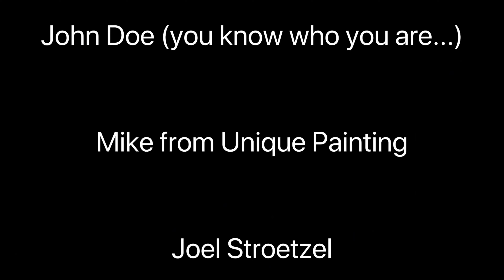Joel Stroetzel Caparison Dellinger deep dive and replica project.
0:00 Intro
0:20 guitar origin
1:29 guitar details/build process explanation
5:02 the fun begins
6:27 body done
6:38 color / finishing details
7:43 paint sample
7:51 finishing process
10:26 the reveal
12:48 killswitch cover
14:49 a chat with Jo-Al!

Shout out to the weird lighting during the impromptu interview that makes me look weird as heck :)

This is a project I've had in mind for years and I finally decided to pull the trigger on this. This video documents most of the journey including a chat with Joel at the end! Thank you so much to everyone who was involved. Entire project shot on an iPhone 10s and edited in iMovie for iPhone app. Crazy eh?